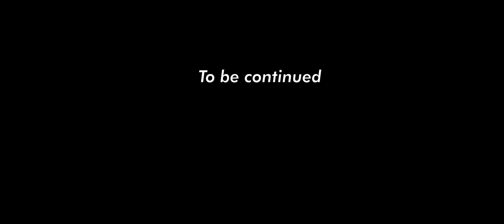Chronobreak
Mega action star Bwayne "The Stone" Longson is back in a super action thriller directed by Michél Day. Watch as he overcomes his greatest enemy yet, The Watch Boss. Enjoy

5/5. The best movie cinema has to offer -NY Times
10/10. I wished I could've been in this one - Dwayne "The Rock" Johnson
5/5. Holy moly guacamole this is a banger - IGN